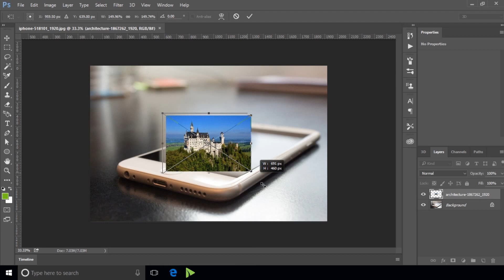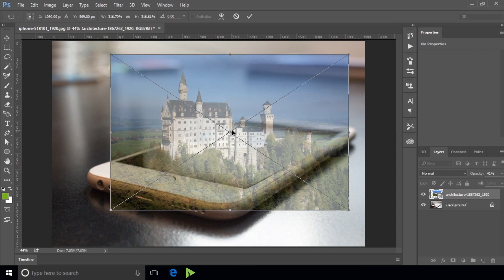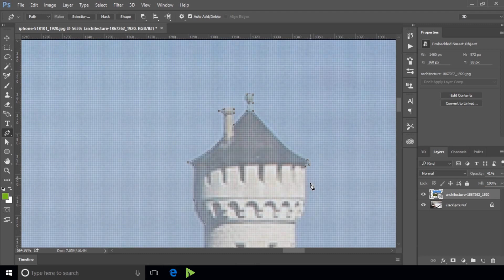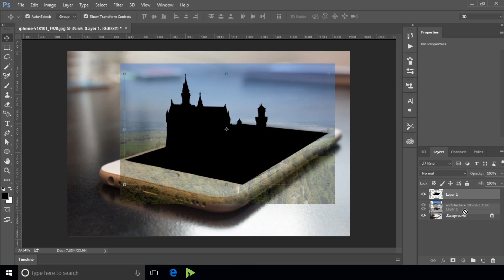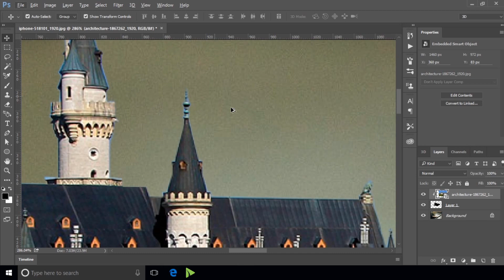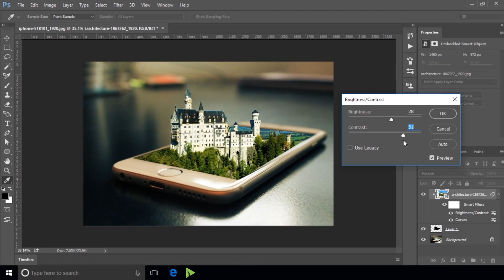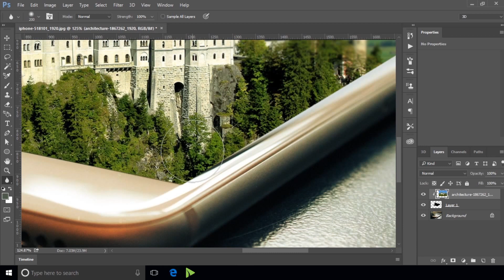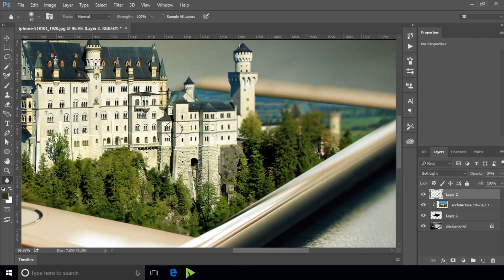How To Create 3D Pop Out Effect in Photoshop ( Photo manipulation)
Hello! Friends

Learn How To Create 3D Pop Out Effect in Photoshop